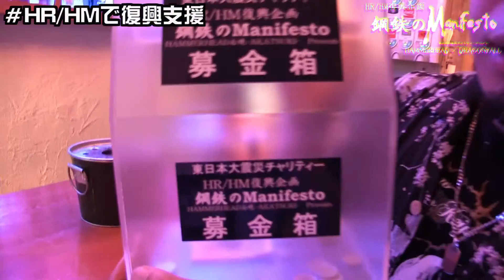HM/HR復興企画 鋼鉄のManifestoTV～Vol.10～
HAMMERHEAD＆DRAGONFALL PRESENTS
灼熱のメタルイベント鋼鉄のマニフェストが番組化！
ハードロック、ヘヴィメタルファンなら必見！

2015/8/8 巣鴨獅子王

▲IKD internationalでは個人様、企業様問わず映像制作業務を承っております。
自分の番組が作りたい、プレゼン、セミナー、営業等で使いたい等、バンドPV、商品PV,ビデオレター等ご要望にお応え­­­­します。お気軽にお問合せくださいませ！

IKDIはくそみそテクニックの公式です。